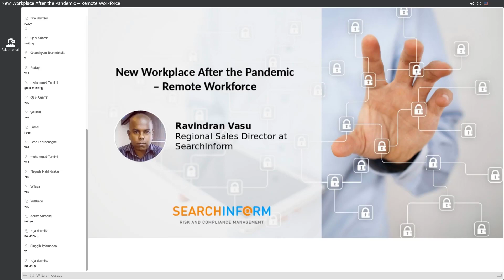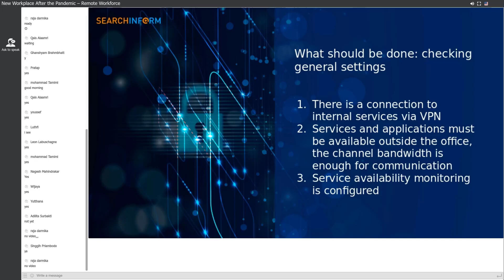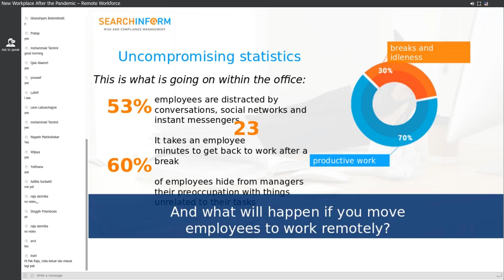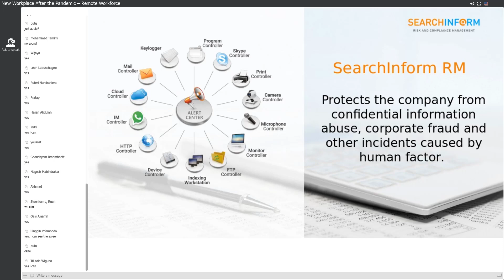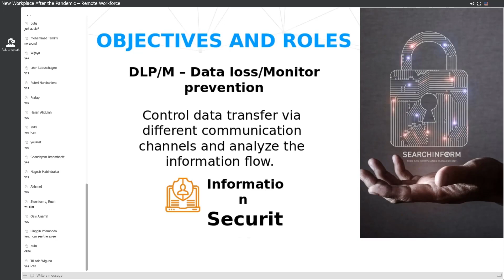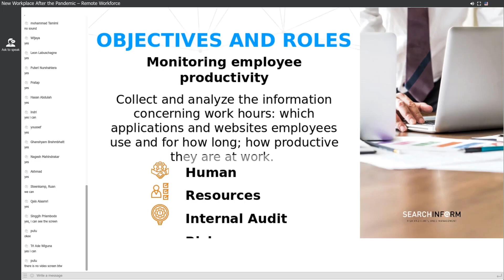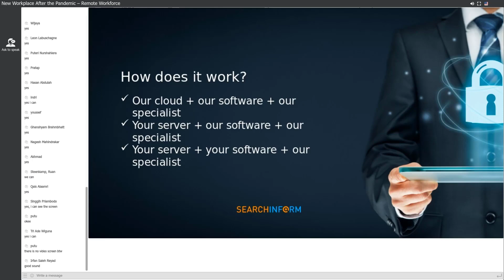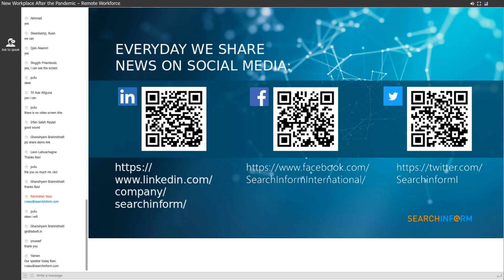New Workplace After the Pandemic – Remote Workforce